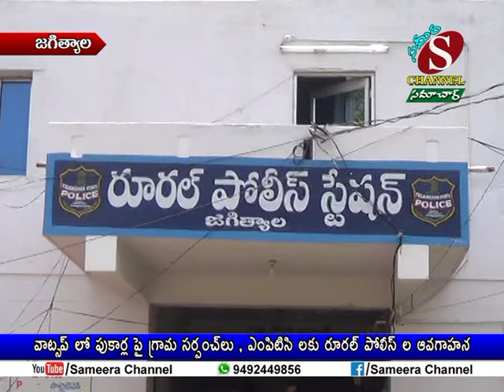Sameera Channel News - Jagtial 24-05-2018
Sameera Channel